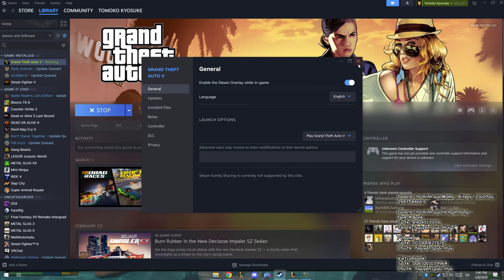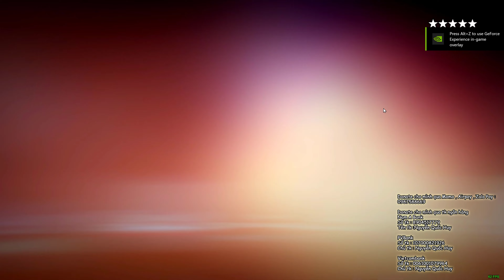TOMOKO HƯỚNG DẪN GTA ONLINE : CÁCH VÀO GTA ONLINE NHANH HƠN THÔNG THƯỜNG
NamA Bank
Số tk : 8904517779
Tên tk :Nguyễn Quốc Huy

PVBank
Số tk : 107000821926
Chủ tk : Nguyễn Quốc Huy

Vietcombank
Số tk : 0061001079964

Số 579 Đường 23-10 ViettechComputer